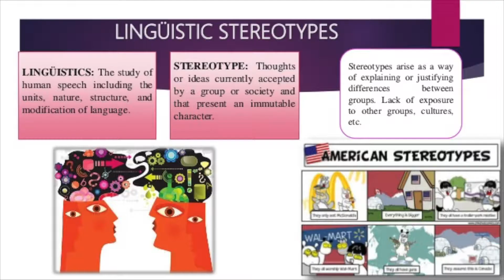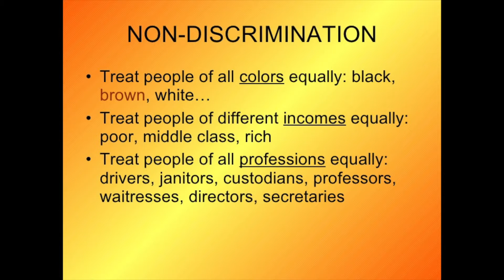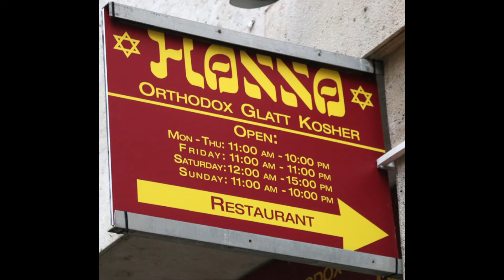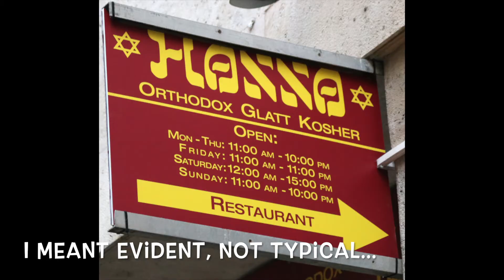MHR True Crimes Part 3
Part 3 of 6: Discrimination, stereotyping, and generalizing, are they crimes committed by the media? Or are we all guilty of these crimes and behavior/attitude/mentality?